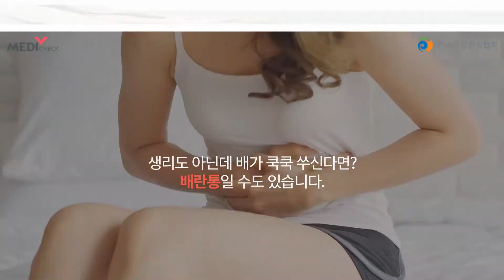배란통 가임기 여성의 10~20%가 겪습니다.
생리도 아닌데 배가 쿡쿡 쑤신다면? 배란통일 수도 있습니다.

스트레칭이나 가벼운 운동, 따뜻한 차, 반신욕, 배와 허리 온찜질 등으로
자궁 건강을 챙기고, 평소와 다른 증상이 나타나면
즉시 부인과 진료를 받으세요.